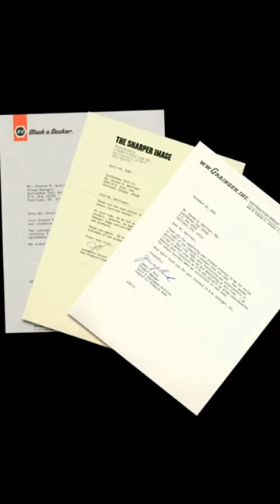How the multi-tool was invented!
From our factory in Portland, Oregon, we’re committed to bringing you the best multipurpose products to help you solve expected and unexpected problems in everyday life. Armed with creativity, know-how, and a Leatherman, you're ready for whatever real life throws your way.